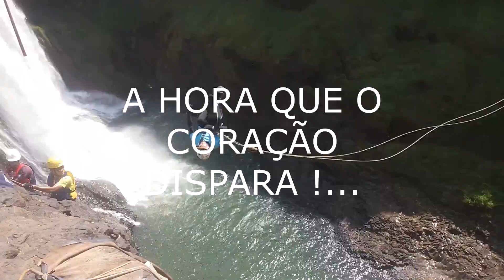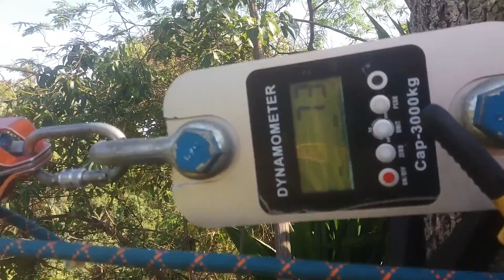ROPE Pêndulo Cachoeira da Fumaça - MG -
Aquilo que eu digo A HORA DA ADRENALINA , Se lançar em queda livre no canyon da fumaça , sentir a sensação que as Andorinhas sentem , Voar por Cima dos Arcos íris e Viver essa ENERGIA Pulsante do Mundo Radical , Assim é o Rope PÊNDULO neste Fascinante Full Canyon , Rapel, Highlines , Tecidos Acrobáticos , Trilhas , Escalada , Camping Amigos e Novos Amigos Movidos peloa espirito da BUSCA, Sempre a mais fascinantes das AVENTURAS..Aloha Marte Paijo Estamos Prontos para A BUSCA Sempre Continuar , e a hora será sempre o AGORA ...